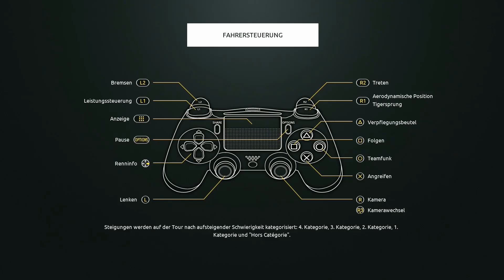Tour de France 2016 Pro Team [PS4] #009 - Guten Start erwischen [HD+] - Let's Play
Weiter geht es mit dem Criterium du Dauphine. Und das Ziel sind die Top 10 in der Gesamtwertung.

Tour de France Season 2016
Focus Home Interactive